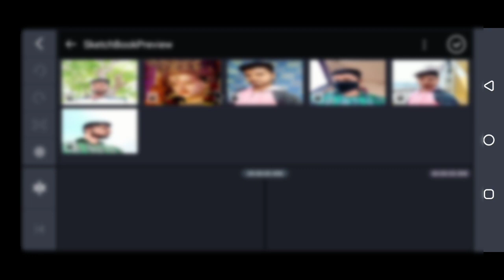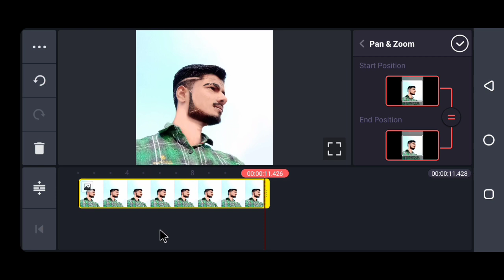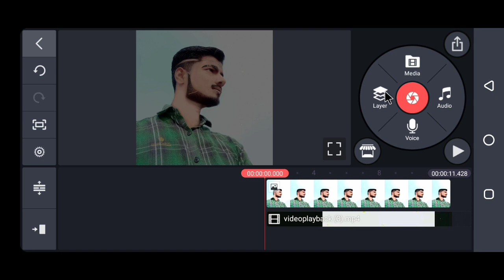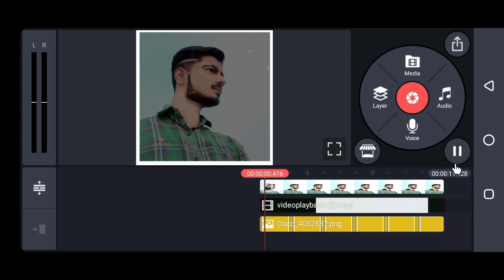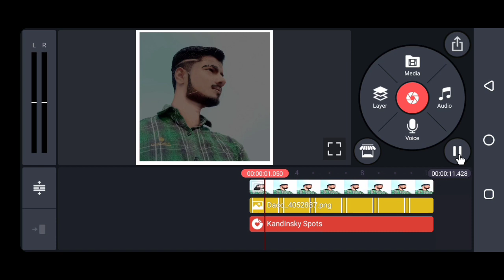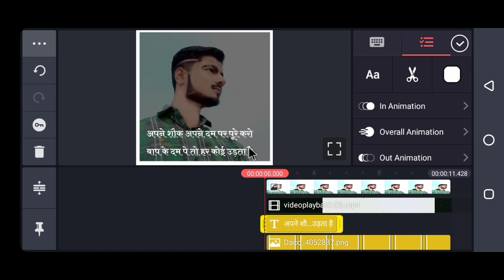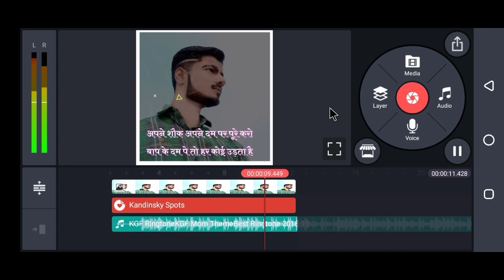How to make trending status video | photo glitch status | technicalmahatma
How to Make Trending WhatsApp Status, How to make Trending iMovie Status in Android's,
How To Create Trending WhatsApp Status, Make Full screen status,
Make Full Screen WhatsApp Status, Trending whatsapp status editing,
Square size whatsapp status template New, Style Text Whatsapp Status Editing, Trending status Kinemaster editing, Kinemaster attitude Attitude status, template Avee player,
template status Avee player,
Full screen stataus FULL screen whatsapp, status Black screen tamplate Black screen, whatsapp status editing Green screen, whatsapp status editing 30 second, Whatsapp Status Editingting,
Technicalmahatma,

Thanks
Always smile😊😊😊